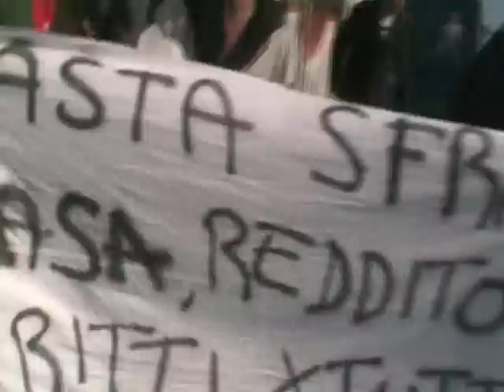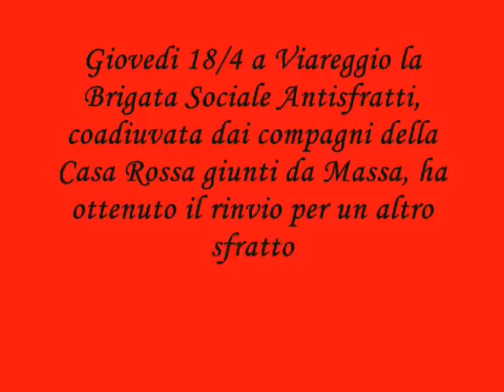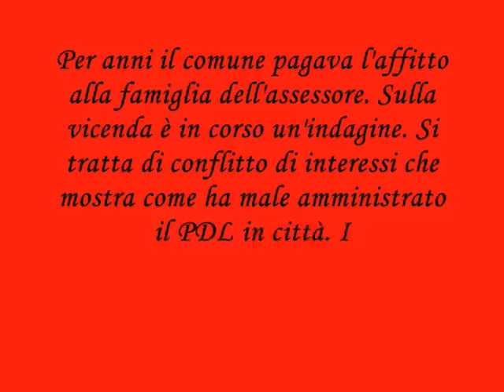Basta Sfratti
Giovedì 18 aprile 2013 a Viareggio la Brigata Sociale Antisfratti composta da militanti della Caracol, del Coordinamento Anticapitalista Versiliese e dell'Unione Inquilini con l'appoggio dei compagni di Massa della Casa Rossa Occupata sono riusciti a rinviare uno sfratto e hanno improvvisato un piccolo corteo fin sotto casa dell'ex assessore in aperto conflitto di interessi in quanto proprietario di casa a cui il comune versava l'affitto.